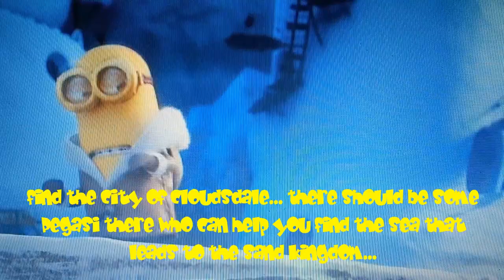Finding Vanellope Part 15 "The Singing Minions"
Ralph and Anna meet a group of Minions. At first, Ralph is annoyed by them, but the Minions tell them the only way to get to the Kingdom of Sand is to find the City of Cloudsdale, whose residents will help them find the Kingdom of Sand.

The Audio and Music used in this video belongs to Illumination, Pixar, and Disney Animation.

CAST:
Marlin: Wreck-It Ralph (Wreck-It Ralph)
Coral: Elsa (Frozen)
Nemo: Vanellope von Schweetz (Wreck-It Ralph)
Barracuda: Bear (Fox and the Hound)
The Fish Parents: Bill Green (Big City Greens), Rarity (MLP: EG), and Hop Pop Planter (Amphibia)
Sheldon: Sprig Planter (Amphibia)
Pearl: Sweetie Belle (MLP: EG)
Tad: Cricket Green (Big City Greens)
Mr. Ray: Gazpacho (Chowder)
The Dentist: Prince Smolder the SandWing (Wings of Fire book series)
Dory: Anna (Frozen)
Bruce: Clay the MudWing (Wings of Fire book series)
Anchor: Starflight the NightWing (Wings of Fire book series)
Chum: Jambu the RainWing (Wings of Fire book series)
Blenny the Worried Fish: Fluttershy (My Little Pony: Friendship is Magic)
Viper: Herself (Wings of Fire book series)
Bubbles: SpongeBob SquarePants (SpongeBob SquarePants)
Peach: Lady (Lady and the Tramp)
Gurgle: Blu (Rio)
Bloat: Pumbaa (The Lion King)
Deb: Twilight Sparkle (My Little Pony: Friendship is Magic)
Flo: Moondancer (My Little Pony: Friendship is Magic)
Jacques: Mung Daal (Chowder)
Nigel: Nick Wilde (Zootopia)
Gill: Shank (Ralph Breaks the Internet)
Anglerfish: Marshmallow (Frozen)
The Moonfish: The Minions (Despicable Me and Minions)

THIS WAS ONLY MADE FOR FUN! I DO NOT INTEND TO MONETIZE FROM THIS VIDEO SERIES!